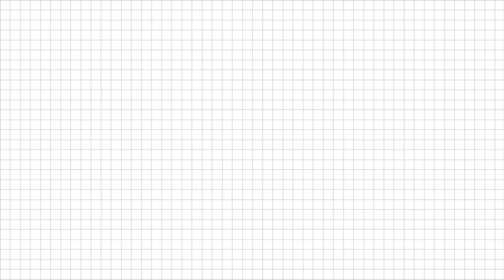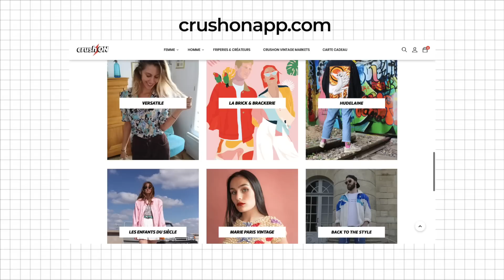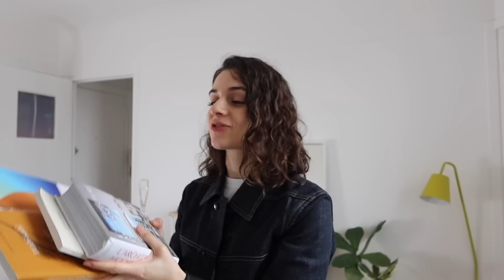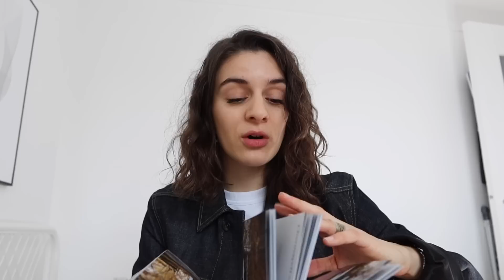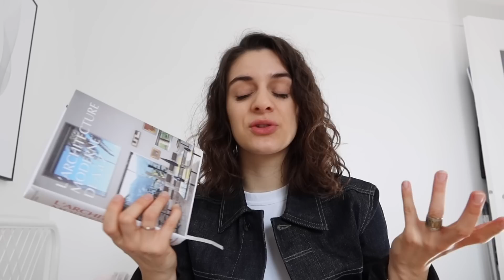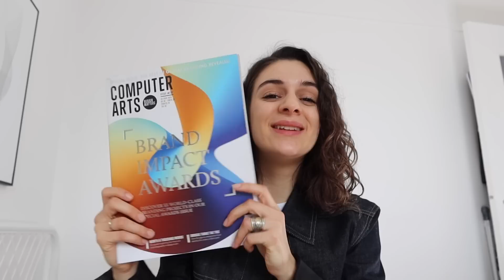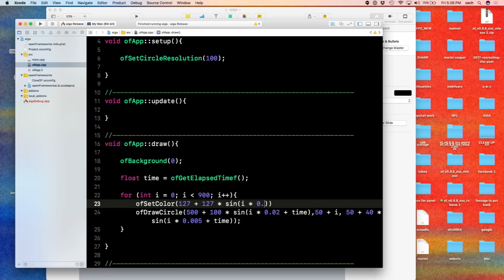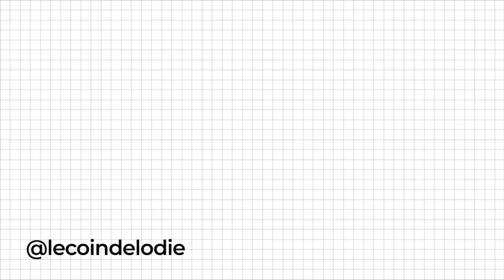Haul mode 🧥 +livres design 🪐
Hellooooo ! 🤍 petit haul mode / livres j’espère que ça vous plaira ! pour info je porte une veste en jean Rick Owens et un t-shirt Uniqlo. Tous les détails sont juste en dessous :) elo

VÊTEMENTS 〉

Trench gris doublé - Sportiv
Foulard vert - Lanvin

LIVRES 〉

Wabi-sabi - Léonard Koren
Éloge de l’ombre - Tanizaki
Computer Arts #297 - Zach Lieberman
La vidéo sur les livres inspirants (mdr mon problème de micro avec ma voix déformée, bonne chance)

À PROPOS 〉
Je suis Elodie ! Toutes les semaines, je partage mes coups de coeur, des nouveautés et des conseils sur la mode, la beauté et la déco :)